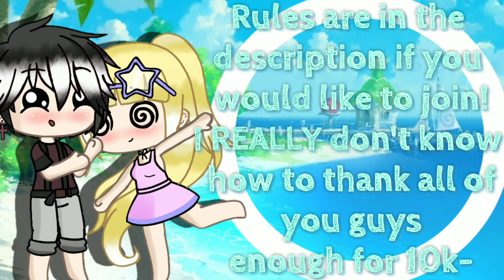La De Dee/MEP/ 10K SUBS!(CANCELED)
Hi guys! So I decided to do another MEP :3 I chose this song because I love it and I feel like it would be helpful for a great story line in your parts :) Today I am turning 13 hehe...🤡
Thank you so much for 14k :o !
IF YOU WOULD LIKE TO JOIN PLEASE READ EVERYTHING IN THE DESCRIPTION! ♥️♥️♥️

If you are interested in joining then reading the description is required :3

Sign up form:

Username:
Part you want:
Editing apps:

No blood, gore, or inappropriate things please!
Please only make a part if I respond to you saying that you got the part! And don't worry if you didn't get the part you wanted, there are always going to be other meps in the future on my channel!
THE DUE DATE IS AGUST 17TH!

 Please try to get it done by then I really want this MEP to be successful... Also if you are not completely sure if you can get a part done or if you will have enough time please don't take it! ♥ I don't want anybody feeling stressed out or rushed in any way ♥

More rules:

1. Don't copy other people's work! Be original :) I know you are all creative X3

2. Unless I say you can have another part and you know you can handle it only one part per person please! :)

3. Please respect the due date.

Watermarks are allowed (ease just don't make the too big) And don't feel like you have to use a watermark to get credit! All of you will get credit so don't worry!

Format for posting your part:
Please put Creative10KMEP and then the part(s) you made for the title :) If you don't put the hashtag I might not be able to find it very easily!

You CAN use your own characters! THERE IS A COLOR SCHEME!!! YOU CAN BASICALLY USE ANY COLOR YOU WANT THAT IS IN THE RAINBOW JUST EASE MAKE IT LIGHT / PASTEL COLORS! If you do any other dark colors or colors that are not in the rainbow I will not use your part sorry...(Sorry if I am being very strict...)

NOTE (VERY IMPORTANT):

I WILL BE PICKING 2-3 PEOPLE FOR EACH PART, THEY WILL THEN SHOW ME A SAMPLE OF WHAT THEY CAN MAKE AND THEIR EDITING SKILLS! THIS CAN BE A MEME, OR ANY OTHER FORM OF EDITING YOU PUT TOGETHER! IF YOU ARE JOINING PLEASE DO NOT THAT YOUR SAMPLE IS GOING UP AGAINST SOMEBODY ELSE'S TOO... THE REASON I AM DOING THIS IS BECAUSE I WANT TO HAVE VERY GOOD PARTS. YOUR AUDITION OR SAMPLE CAN BE WITH ANY AUDIO YOU WANT, ANY CHARACTERS, AND ANY EDITING STYLE. IT IS JUST LIKE A WAY FOR ME TO SEE WHAT YOU CAN DO. IF YOU ARE MAKING A SAMPLE/AUDITION THEN PLEASE MAKE IT ANYWHERE FROM 5 SECONDS LONG TO 30 SECONDS LONG ! ONCE I HAVE BOTH PEOPLE'S AUDITIONS I WILL THEN PICK WHO WILL MAKE THE FINAL PART!

Please don't rush, I would rather wait a little more time and have an amazing part then wait 1 day and have it looking rushed. Please don't get stressed over the date :)

IF YOU READ THE DESCRIPTION PLEASE PUT A "🤡" EMOJI SOMEWHERE IN YOUR COMMENT SO I KNOW THAT YOU ARE AWARE OR THE RULES :3

Done: 😛
Not done:😐

Part 1:

Part 2:

Part 3:

Part 4:

Part 5:

Part 6:

Part 7:

Part 8:

Part 9:

Part 10:

Part 11:

Part 12:

Part 13:

Part 14:

Part 15:

IF YOU DONT GET A PART YOU CAN ALWAYS DO BACK UP IF IT IS NEEDED :3

If you are doing a part I would like to thank you I really appreciate it. Have an amazing day or night.😊😊😊♥